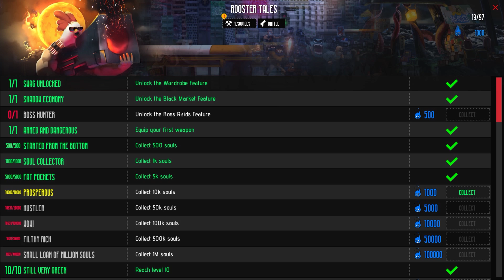Chicken Assassin: Master of Humiliation. САМЫЙ СТРАННЫЙ КЛИКЕР!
Обзор игры Chicken Assassin - Master of Humiliation. Игра представляет собой кликер, вы играете за курицу - ваша цель перебить всех в бойцовском клубе, но жизни не вечны, поэтому вы с периодичностью помираете, но на накопленные очки прокачиваете персонажа.